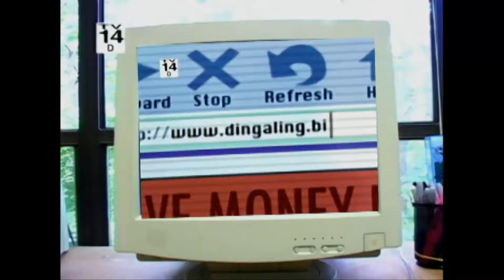Youtube Poop: Harvey Batman vs. the Doctor Who-wee-oo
Pay attention to me dammit!